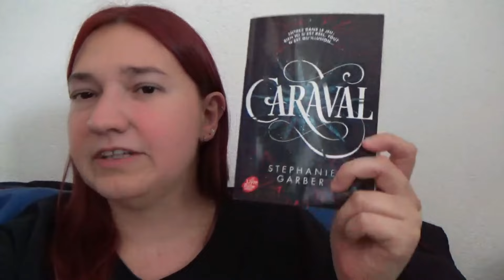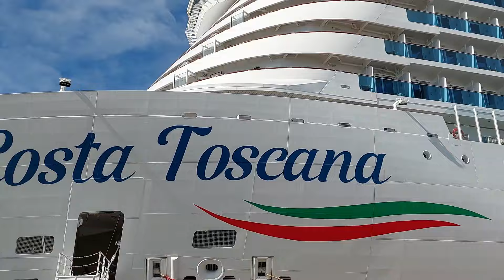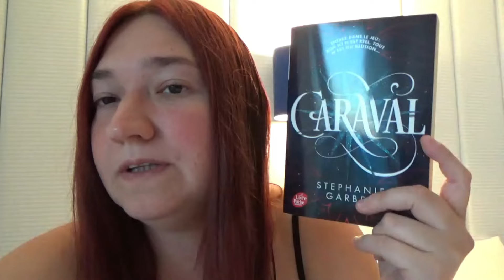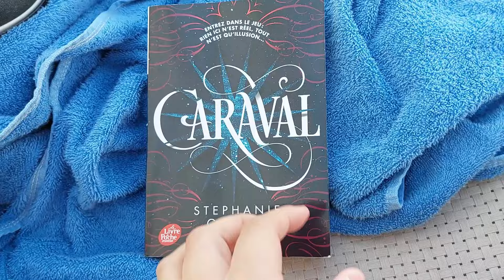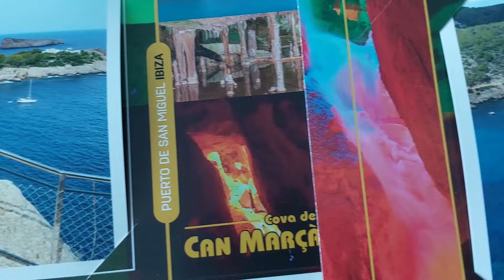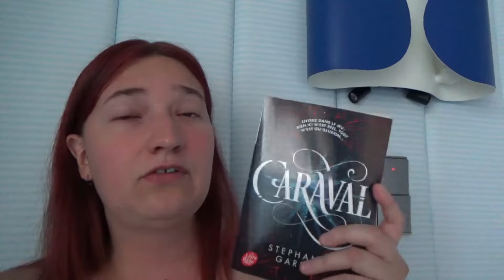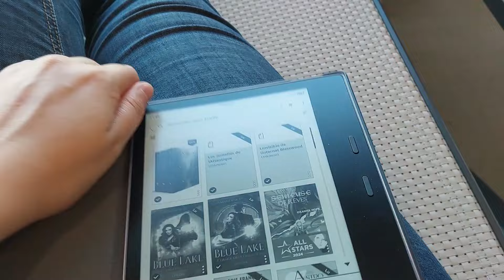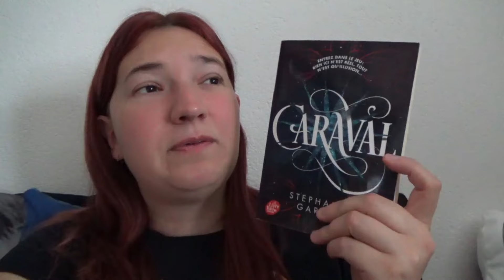🛳 Vlog 🏖 Croisière en méditerranée 🍹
ℹ LIENS & INFOS UTILES

Caméscope : Sony HDR-CX405
Logiciel de montage : Wondershare Filmora X
Ma wishlist

📚 LIVRES CITES  :

1. Les jumelles de l’Atlantique – Isabelle Schyns
2. Caraval tome 1 – Stephanie Garber
3. Les fiancées du Pacifique – Jojo Moyes
4. Le Stream tome 3 : (R)évolution – Amandine Peter

🌐 POUR ME RETROUVER :

LIVRADDICT :  devoreusedelivresch
BOOKNODE : devoreusedelivresch